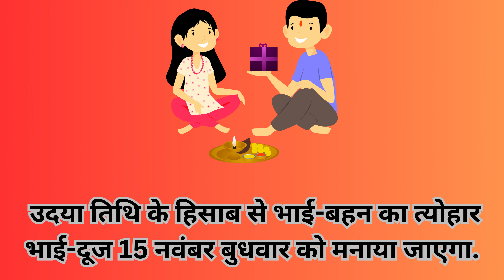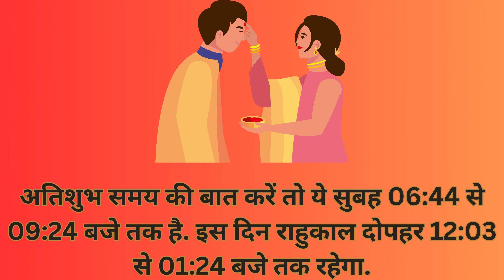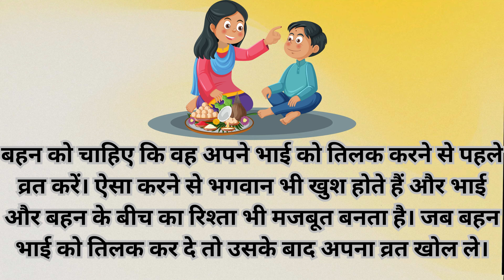Bhai Dooj 2023 | Bhai Dooj kab hai? Bhai Dooj Ki Kahani ? Tilak ka Shubh Smaya Kab hai?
आज के इस video मे हम आप सभी भाइयों और बहनों को हार्दिक स्वागत करते है। आज हम आपको इस वीडियो के जरिए आपको इस साल होने वाले भईया दूज के बारे मे पूरी जानकारी को सही सही और विस्तार से बताने वाले है। हम आपको बता दे की भाई दूज हिंदू धर्म का एक प्रमुख त्योहार है, जो भाई-बहन के प्रेम और स्नेह को का प्रतीक है। इस दिन बहनें अपने भाईयों को तिलक लगाकर उनकी लंबी उम्र और सुख-सौभाग्य की कामना करती हैं। और फिर भाई भी अपनी बहनों को उपहार और आशीर्वाद देते हैं।हम आपको बताएंगे कि इस बार साल 2023 में भाई दूज कब है। इसके अलावा हम आपको यह भी जानकारी देंगे कि इस त्यौहार की शुरुआत कैसे हुई थी और Bhai Dooj 2023 पर  तिलक करने का जो शुभ समय है वह कब है। अगर आप भी भाई दूज के बारे में जानकारी ढूंढ रहे हैं तो हमारे आज के video को लास्ट तक देखे क्योंकि इसमें हम तिलक के साथ-साथ इससे जुड़ी हुई दूसरी सभी बातों की जानकारी देने वाले हैं।

bhai dooj kab hai, bhaidooj 2023 date, yam dwitiya kab hai 2023, Bhai Dooj 2023 date time and muhurt, Bhai Dooj puja vidhi, Bhai Dooj tilak samagri, Bhai Dooj festival in india date, yam dwitiya 2023, diwali bhaidooj 2023, bhaiyadooj kab hai, diwali kab hai 2023 mein, भाईदूज कब है 2023, भाई टीका कब है, यम द्वितीया 2023 में कब है, भाईदूज पूजा विधि, भाईदूज की कहानी, भाईदूज कितनी तारीख को है, दिवाली कब की है, गोवर्धन पूजा कब है